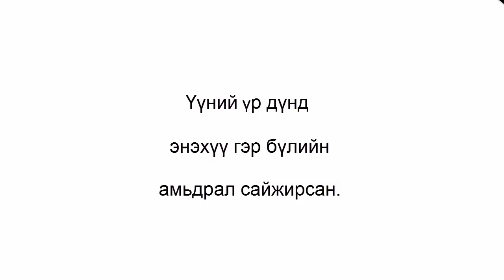Goats for nomadic herder